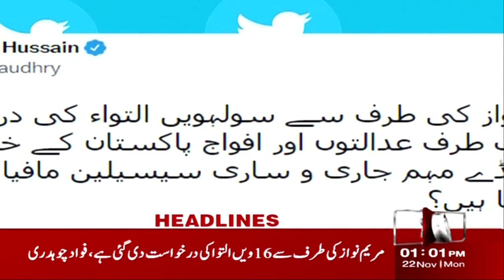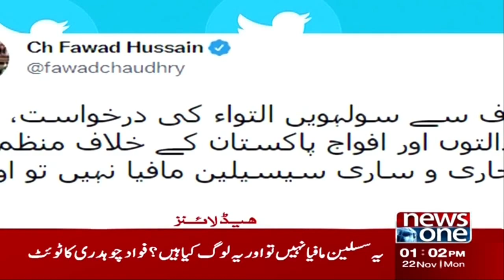NewsOne 01PM News Headlines| Imtiaz Ahmed Shaikh Press Conference | 22 Nov 2021